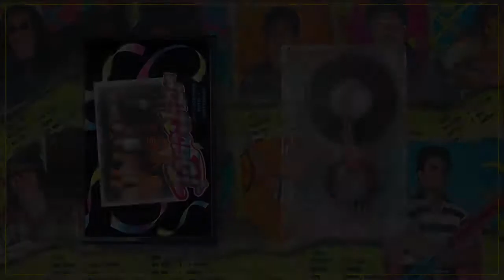Labu Rahman - Eka Kothao | লাবু রহমান - একা কোথাও